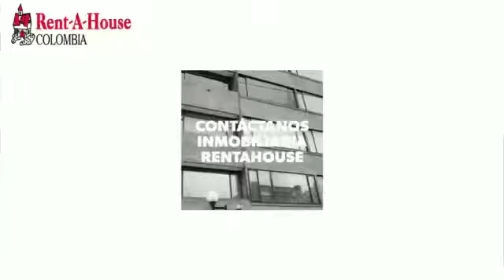Venta de apartamento en Santa Bárbara